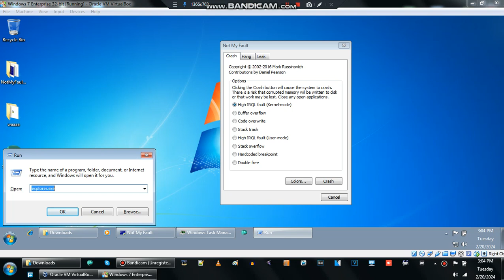Error Sound Has BSOD VM [Virtualbox 5.0.40]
Tag Me On Discord: SiamKhanLogoEditing#1277 [GOT DISABLED]
Tag Me New One On Discord: siamkhannew211

Requested By :

Programs:
Brave
Bandicam [To Record any video]
Vegas 7.0 [Build 151]
Vegas Pro 12.0 [Build 770] [ i kinda like it tho]
Vegas Pro 13.0 [Build 453]
VEGAS Pro 14.0 [Build 270]
VEGAS Pro 15.0 [Build 416]
AnyDesk
IL Vocodex
TTSApp
Discord Web [To talk a chat]
HyperCam 2
RetroArch [To record or stream a video game]
Gens [To Play Sega Genesis]

My Phone Apps:
After Motion Z
Chrome
KineMaster [My Phone is now installed YAEY]
Up Tempo
Video Collage
WiFi FTP Server
XRecorder

Used Programs:
Bandicam

Used My Phones Apps:

My OS: Windows 7 [but i made windows 10 tho]
Q: Did you Join A Logo Editing Community?
A: Yes I Joined Logo Editing Community In 2021.